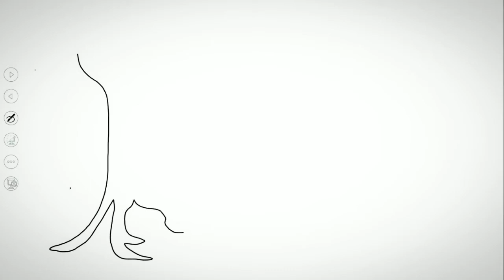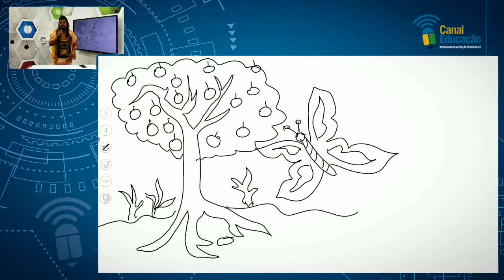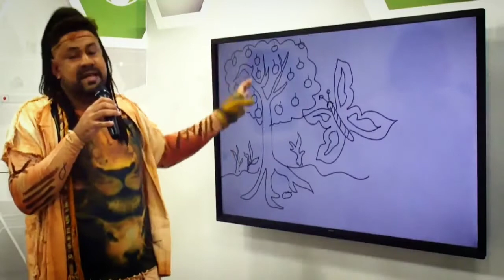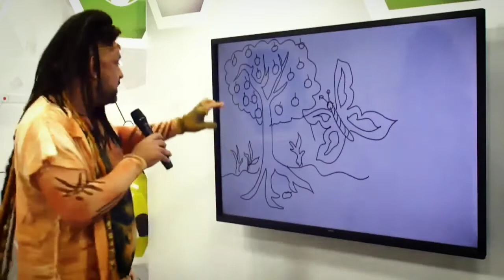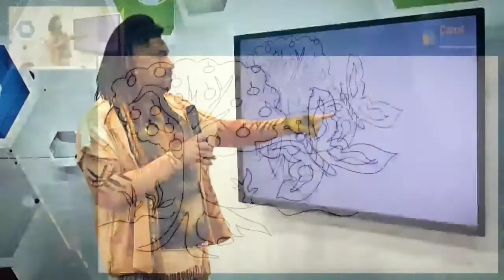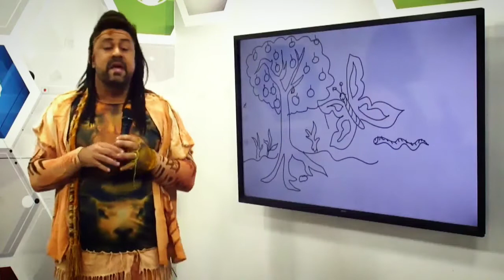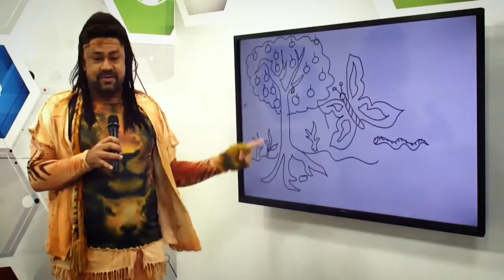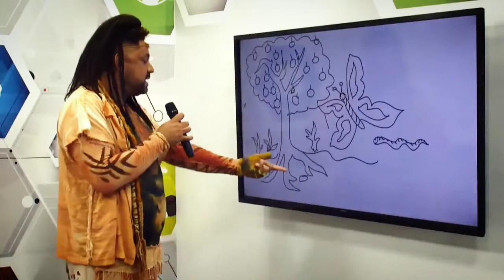O PESCADOR DE SONHOS NO ENCONTRO PEDAGÓGICO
Artista Visual Valdsom Braga faz apresentação como perssonagem PESCADOR DE SONHOS na semana pedagógica do estado do Piauí.